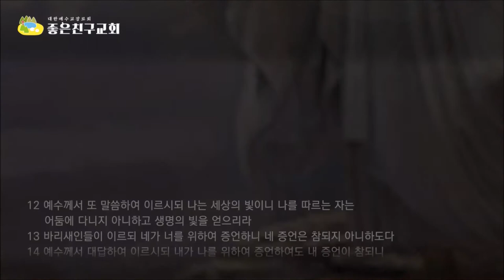나는 세상의 빛이니(요8:12-20)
그리스도께 돌아가자 복음으로 돌아가자 (한국어자막이 준비되어 있습니다. 자막을 한국어로 설정하시면 자막과 함께 영상을 볼 수 있습니다.)
예수님은 자신을 생명의 떡 영생하는 물 그리고 세상의 빛이라고 증언하셨습니다.
바리새인들은 당신이 당신을 증언하니 옳지않다고 하자 예수님은 나를 증언하시는 이가 있으니 하나님아버지라고 말씀하시자 사람들이 네 아버지가 어디 있느냐고 따졌습니다.